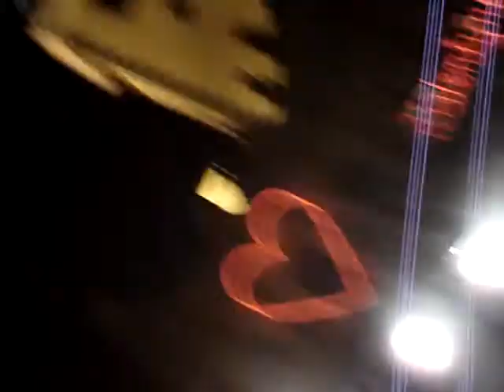Walentynki 2008 Chełmno cz2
Walentynki 2008 Chełmno